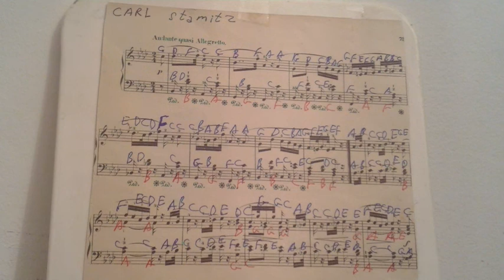GHANTHO .3106 Carl Stamitz Horror Music Play Alyas Hanna .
Ghantho From Classic To Irak Old Music Play Alias Hanna nr 3106